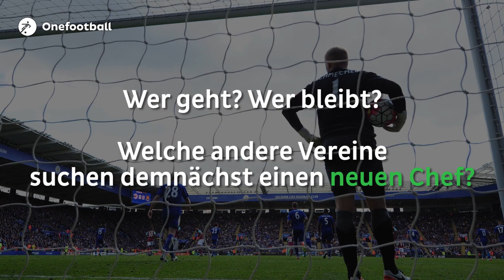Fünf Trainer Unter Druck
Meistercoach Claudio Ranieri ist raus. Welcher Trainer wird al nächstes gefeuert?